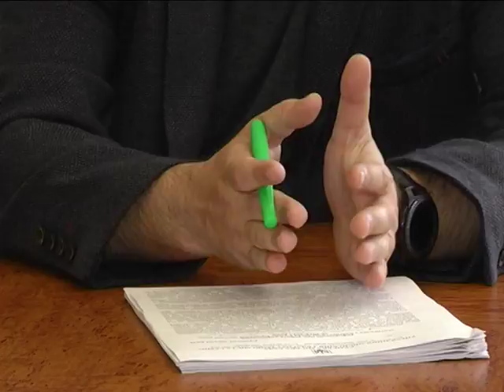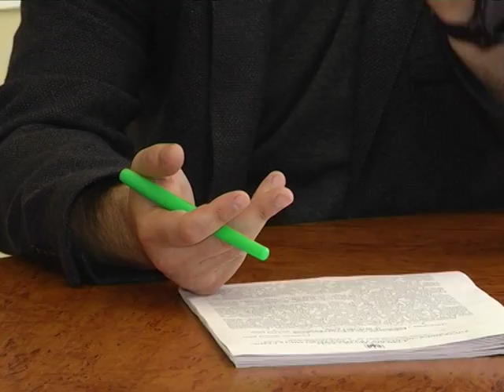Влада сумчанам. 17.04.2018.